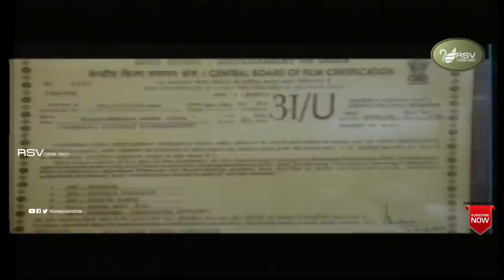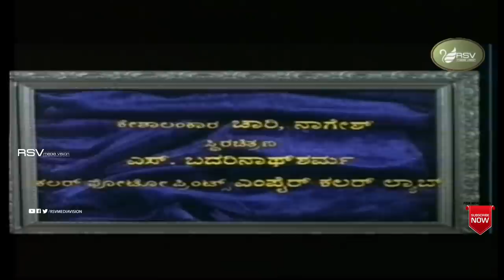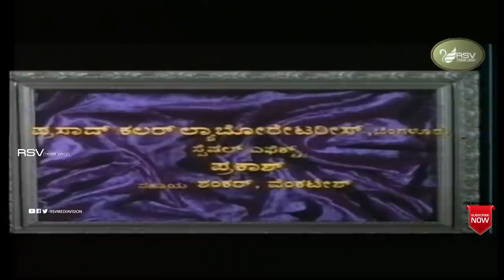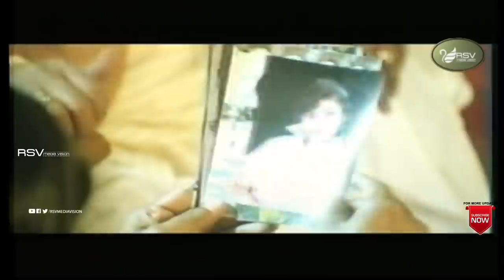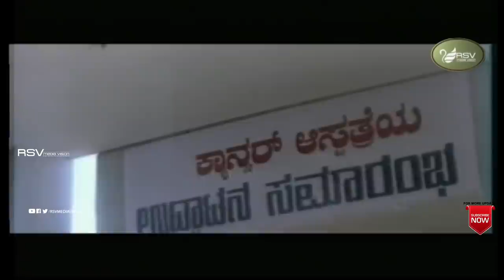Ellaranthalla Nanna Ganda | Kannada Full Movie| Vishnuvardhan | Prema | Political Movie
Watch  Vishnuvardhan and  Prema playing lead role from  Ellaranthalla Nanna Ganda  .
• ೧೯೮೦ರ ದಶಕದಲ್ಲಿ ಕಿರುತೆರೆಯಲ್ಲಿ ಪ್ರಸಾರಗೊಂಡ ಶಂಕರ್ ನಾಗ್ ನಿರ್ದೇಶನದ ಜನಪ್ರಿಯ ಧಾರಾವಾಹಿ ಮಾಲ್ಗುಡಿ ಡೇಸ್ ಕಥೆಯೊಂದರಲ್ಲಿ (ರುಪೀಸ್ ಫಾರ್ಟಿ-ಫೈವ್ ಎ ಮಂತ್) ವಿಷ್ಣುವರ್ಧನ್ ನಟಿಸಿದ್ದರು
Film:  ELLARANTHALLA NANNA GANDA
Starcast: VISHNUVARDHAN ,PREMA
Director:  S UMESH
Producer: K PRABHAKAR
Banner:  VIJAY FILMS
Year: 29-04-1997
Songs
1. Kannadakkagi Kai Etthu
2. Ee Hrudaya Dochi
3. Janumava Neediruve
4. Nannolavina Geleya
5. Banigella Obba Suryananthe
6. Mohada Bombu Naanu
Singers : SPB, Chithra, Dr Rajkumar , Manjula Gururaj, Vishnu
Lyrics : Ra Prakash Thrishuli, M N Vyasa Rao